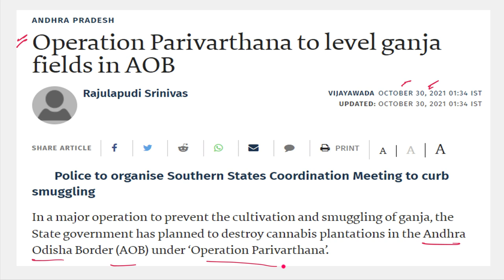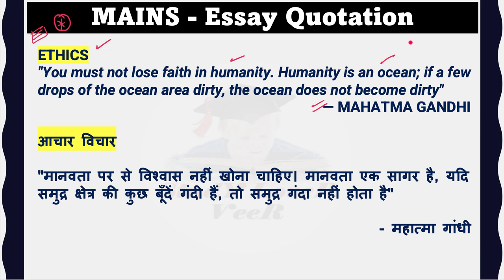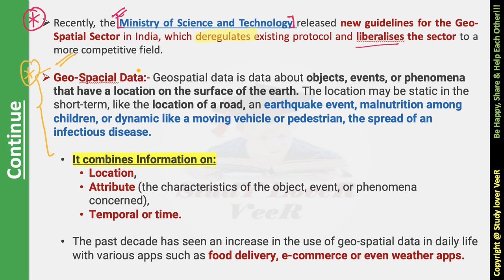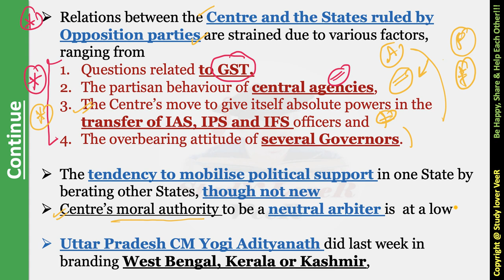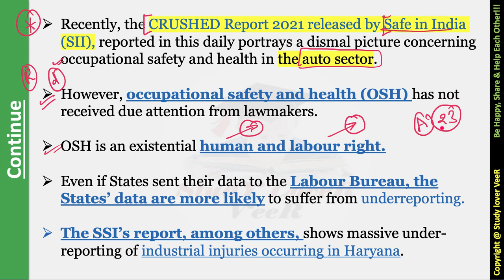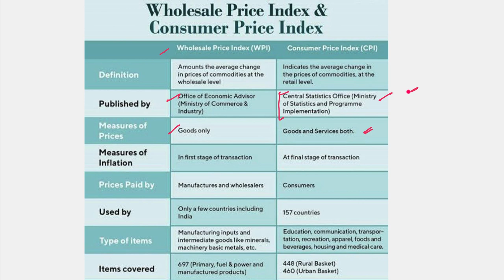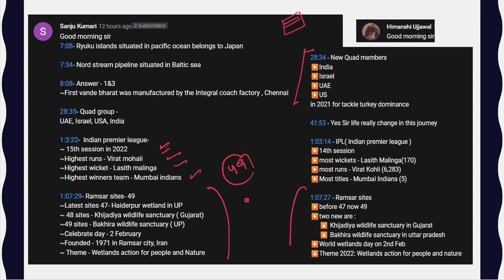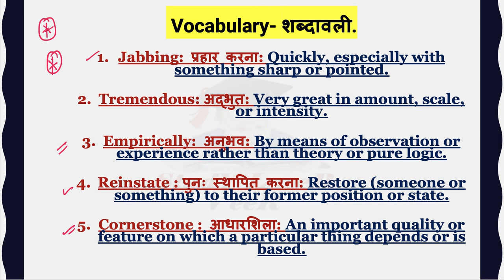15 February 2022 | The Hindu Analysis | The Hindu Editorial Discussion- Veer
This lecture is a Daily the Hindu Newspaper Analysis video lecture by Veer Talyan, which is covering important articles and editorials in the required depth mainly for UPSC CSE IAS, CDS, NDA, EPFO, PSC, SSC, Banking, IBPS, RRB, RBI, SSC, CLAT Exams Preparation, and General Studies for all competitive examinations. In this video lecture, Study Lover Veer (SLV) channel by Veer Talyan brings you The Hindu Analysis. The aspirants are advised to watch the entire video lecture for a better understanding of all the topics till the end.

15 February 2022 | The Hindu Newspaper Analysis & Editorial Discussion, Daily Current Affairs 2022 for UPSC/CSE/IAS/EPFO/RBI in Hindi and English By Veer Talyan